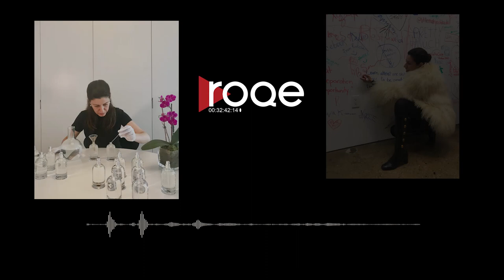Roqe - Ep #156 - Behnaz Sarafpour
Roqe 156 - A feature interview with acclaimed Iranian-American fashion designer, Behnaz Sarafpour. Behnaz joins Jian from New York City to talk about growing up in Iran, moving to the USA and attending the Parsons School, launching her own brand in 2001, winning the National Design Award (handed to her by Michelle Obama at the White House) in 2013, Angelina Jolie and others handpicking her line of clothing, and her popular new brand of Behnaz Fragrances based on Persian scents. Plus the Roqe On-Air Team convenes to discuss world football, the sad passing of Jian’s Uncle Hooshang, and Kyan’s conduit to Caspian caviar.